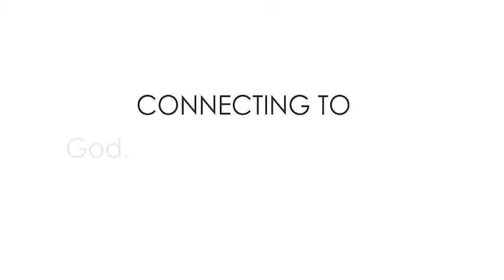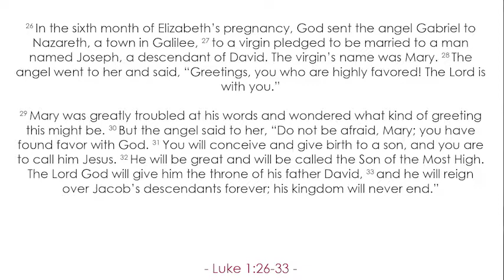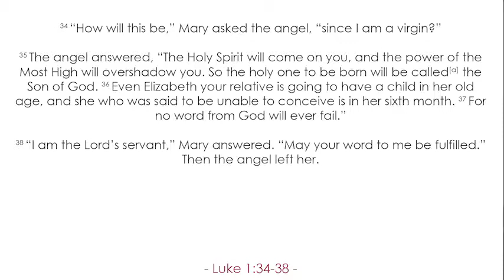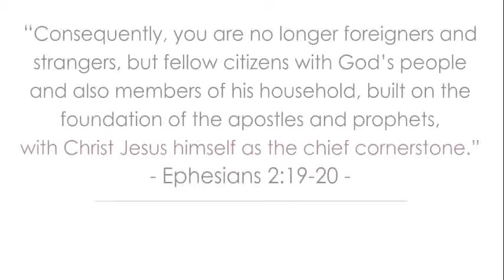The Promise of Christmas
Preached by: Pastor Richard Alberta
Sermon Text: Jeremiah 31:31-34, Luke 1:26-38